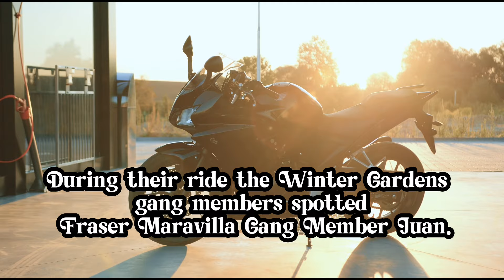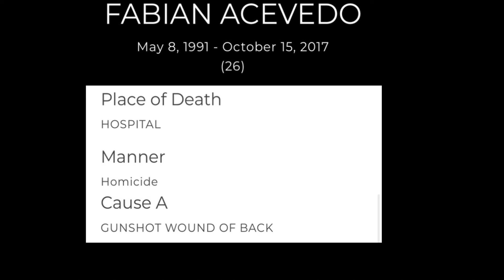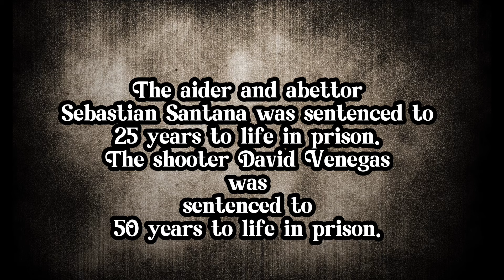Varrio Winter Gardens Vs Fraser Maravilla